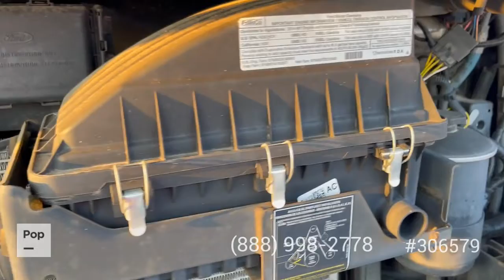Used 2014 Vista 35F for sale in Ontario, Ohio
Gently Used with Low Miles ** Priced Below NADA!!! Lots of Factory Upgrades **

View almost 140 photos and VERY DETAILED information of this 2014 Vista 35F for sale at